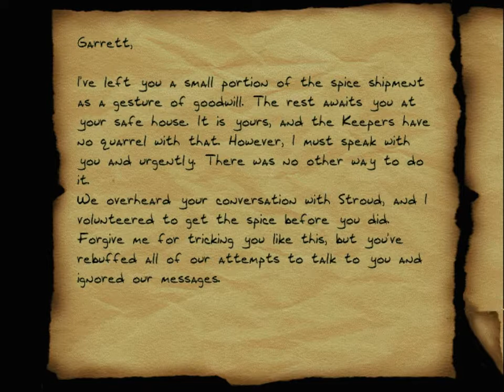Thief 2 FM - Bones: Episode 1 (3/8)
"Every rascal is not a thief, but every thief is a rascal."

Aristotle